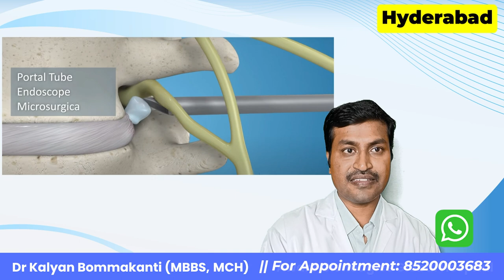Driving After Spine Surgery : Endoscopic vs. Traditional Open Surgery | Hyderabad Spine Surgery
In this informative video, we explore the crucial decision-making process for individuals in Hyderabad who have undergone spine surgery and wish to resume driving. We compare the two main approaches: Endoscopic Surgery and Traditional Open Surgery. Discover the key differences, recovery times, and factors to consider when getting back behind the wheel post-surgery. Make an informed choice for your spine health in Hyderabad.

Hyderabad spine surgery
Endoscopic vs. traditional open surgery

Dr.Kalyan Bommkanti is one of the best neurosurgeons in hyderabad and is also one of the best spine surgeons in hyderabad. He received training in endoscopic spine surgeries, also known as key hole spine surgery or minimally invasive spine surgery. He has experience in treating a number of complicated brain surgeries, complicated spine surgeries like complex brain tumors, complex spine tumors, complicated spine fractures, complicated head injuries. He has an extensive experience in teaching junior doctors.He consults and operates at :

Global Gleneagles Hospital, Lakdikapul, Hyderabad: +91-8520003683

Aware Gleneagles Global Hospital, Lakdikapul, Hyderabad: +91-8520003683

Shenoy hospital, East Marredpally, Hyderabad: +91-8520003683

Prasad Hospitals, Nacharam, Hyderabad: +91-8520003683

For appointment see details below (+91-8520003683).  Brain tumors are serious disorders and should be treated as soon as possible. Many patients have a lot of doubts and queries regarding brain tumors, symptoms of brain tumors, diagnosis of brain tumor, surgery for brain tumor, treatment options for brain tumors. Patients also like to know regarding latest and advanced treatment options for brain tumor surgery like intraoperative neuromonitoring, awake craniotomy, ultrasonic aspirator, microsurgery,

endoscopic surgery for brain tumors. Dr. Kalyan Bommakanti is a famous neurosurgeon from hyderabad and will try to answer these queries at leisure as a part of brain tumor clinics on you tube live

Timecodes